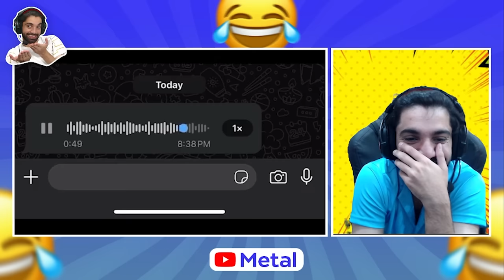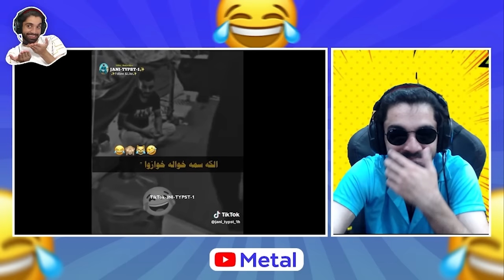Tiktok Reaction Part 41 | Nikah Special | Fb Metal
your quieries ;
funny
tiktoke reaction
funny videos
funny memes
memes reaction
pushto funny
viral tiktokes
memems
metalmemes
viralmemes
viralfunnyy